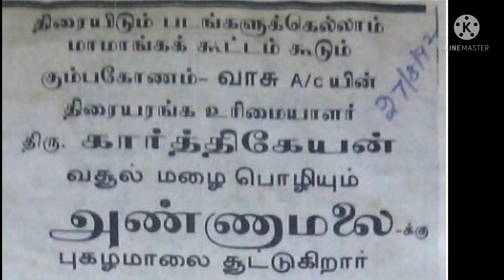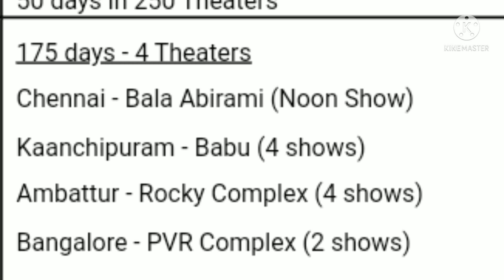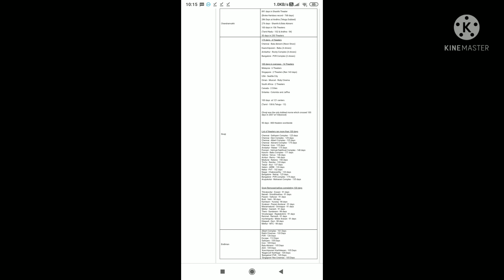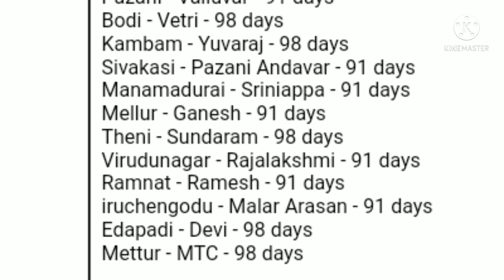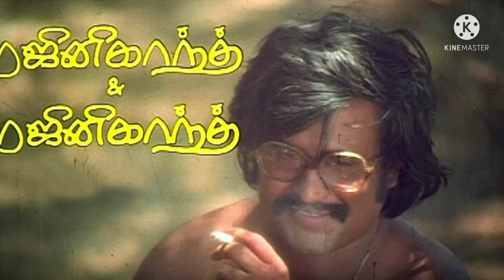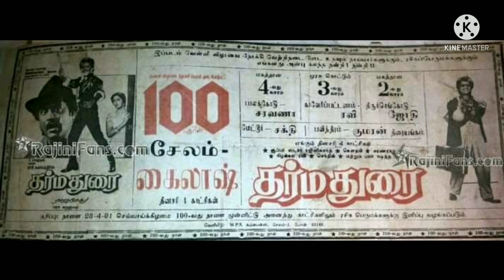தலைவர் Only one Super one Number one என்று வசூலில் உச்சம் கொண்டதால் புகழும் தியேட்டர் உரிமையாளர்கள்